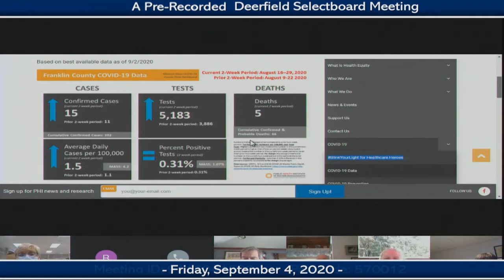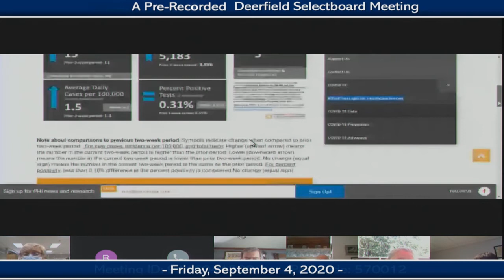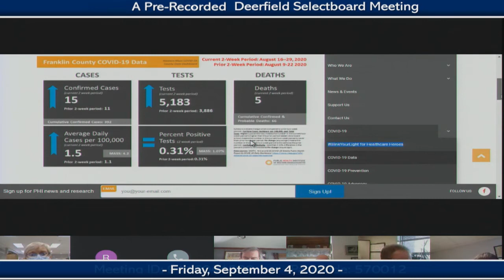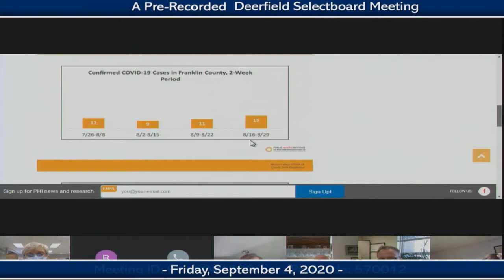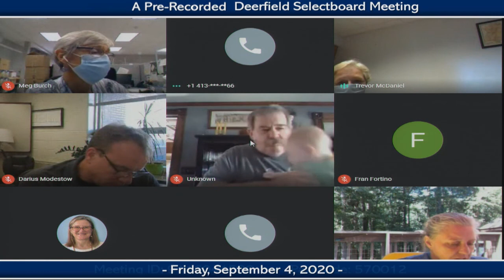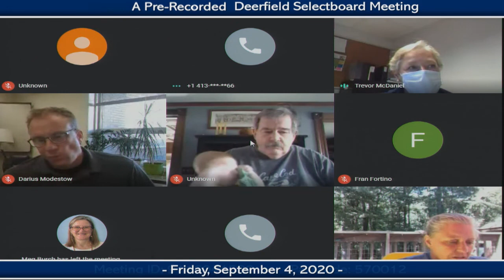Deerfield Selectboard - September 4, 2020